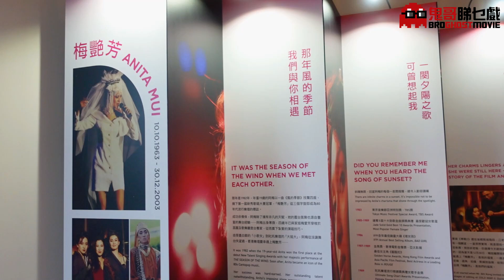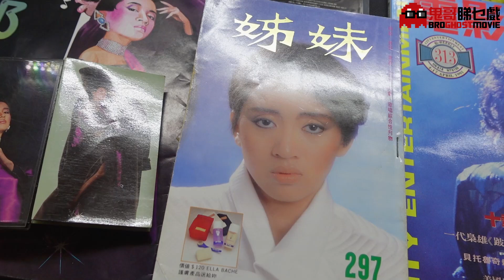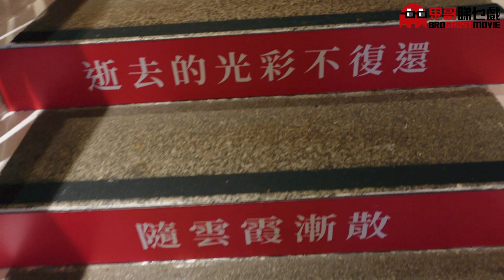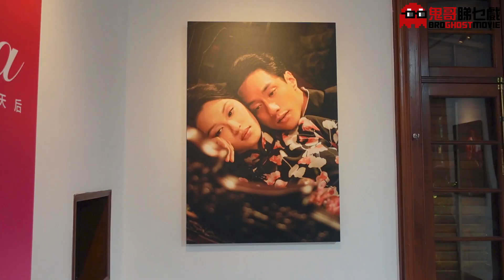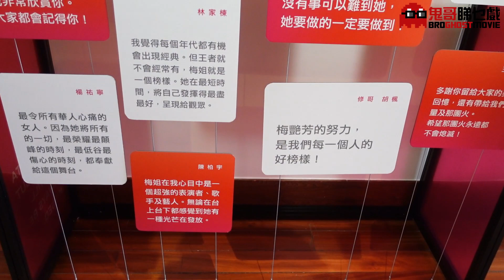梅艷芳 戲服、歌衫、錄影帶、錄音帶、插畫 | Anita Mui 梅姐百變天后紀念展覽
[勁詳盡 逐件睇] 鬼哥帶你睇盡富衛1881公館 X 電影《梅艷芳》「We Miss You So, Anita我們永恆的百變天后」紀念展覽。

「We Miss You So, Anita我們永恆的百變天后」紀念展覽
展覽日期：2021年10月1日至11月30日
開放時間：11:00 - 21:00
地點：香港九龍尖沙咀廣東道2A號富衛1881公館主樓HG樓層
【費用全免】**《梅艷芳》電影戲服展期到2021年10月16日**

「Forever Diva 永恆的百變天后」主題下午茶
推廣日期：2021年10月1日至11月30日
供應時間：14:30 - 17:00
餐廳：ODEA
地點：香港九龍尖沙咀廣東道2A號富衛1881公館主樓地下
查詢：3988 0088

價錢：HK$698兩位用 (另設加一服務費)